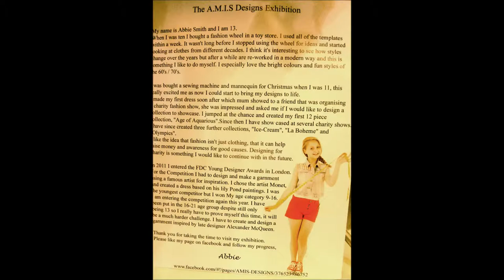March 2013 Basildon Eastgate Art Gallery display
Fantastic collection of over 40 local artists around Basildon, Essex, England.
The variety and quality of artwork there is quite exceptional.

Participating artists :

March 2013 BEA gallery display artists

(1)      Abbie Smith
(2)  Jenny Welsby
(3)  Jason Merle
(4)  Alena Rumak
(5)  Arunas Gedvilas
(6)  Danni Carburian
(7)  Daniel Bowden
(8)     Ian Elley
(9) Sue Barnfield
(10) Dorothy Pestell
(11) Jim Hammond
(12) John Masser
(13) Ray Soko
(14) Victor J. Cooke
(15) Tony Bold
(16) Steve Judd
(17) Gary Winch
(18) Christine Lynam
(19) Ann Cochrane
(20) Doreen Jefford
(21) Steve Stott
(22) John W. Johnson
(23) Grace Livermore
(24) Jeremy Hook
(25) Finlay Madronal-Luque (Age 8)
(26) Len Warne
(27) Marion Styles
(28) Russell Holman
(29) Jim Holmes
(30) Peter Holmberg
(31) George Bright
(32) Paul Magner
(33) Leroy Benn
(34) Roger Edson
(35) Reta Clarke
(36) Tia Moore
(37) Mike Tyler
(38) Pat Ryan
(39) Michelle Thomas
(40) Sandra Taylor
(41) Mark Asquith
(42) Nanae Miller
(43) Vin Harrop